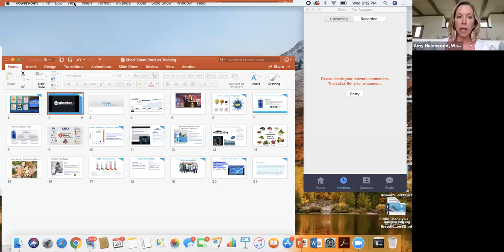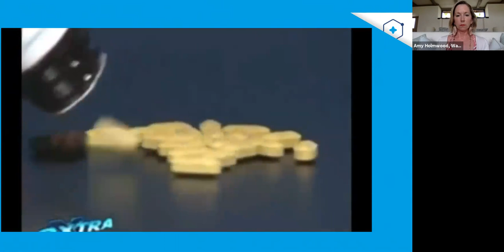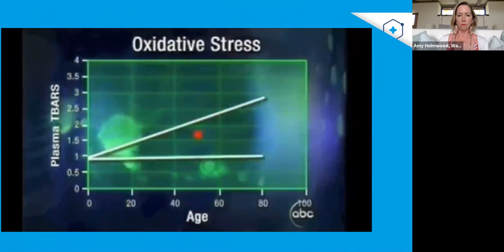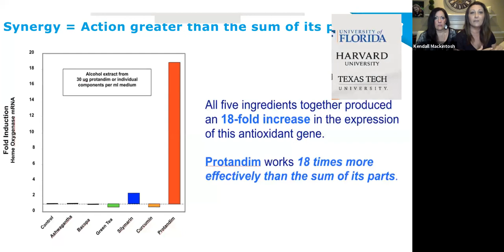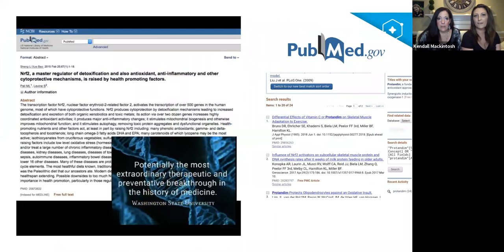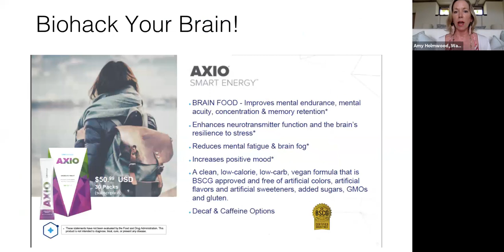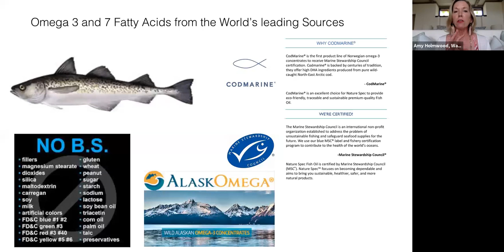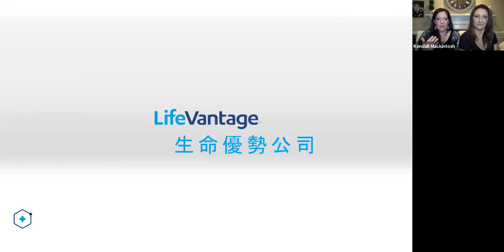Optimize Your Health Now with Nutrigenomics: Biohack with Kendall, Holly and Amy